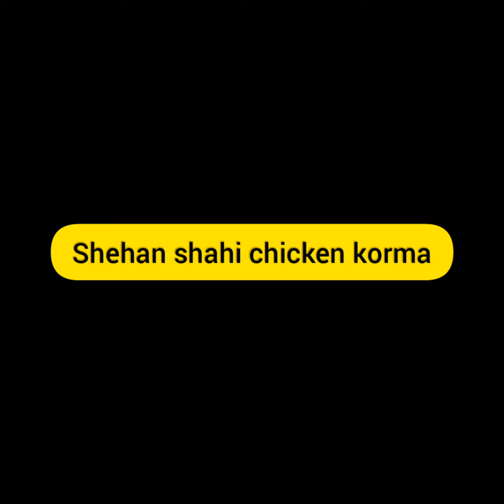shai chicken kormaشہنشاہی چکن قورمہ recipe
Ingridents
Kajo 15
Almond 15
Water 2tbs
Onion 1 medium
Gingar & garlic 1tbs
Chicken 1kg
Yogurt 1cup
Oil 150 grm
Salt according to taste
Black pepper 1tbs
White tbs 1tbs
Chickpeas flour 1tbs